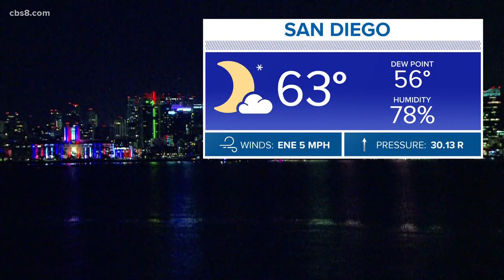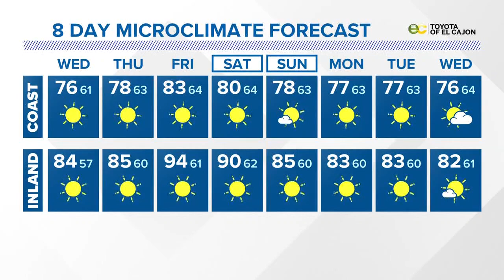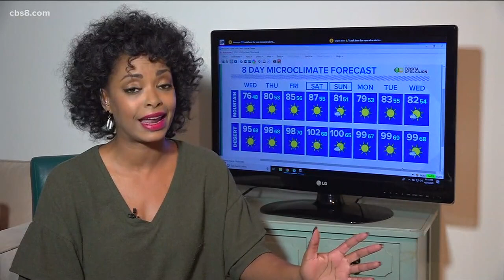San Diego's MicroClimate Forecast: April 20, 2020